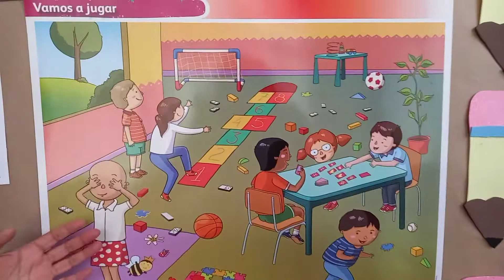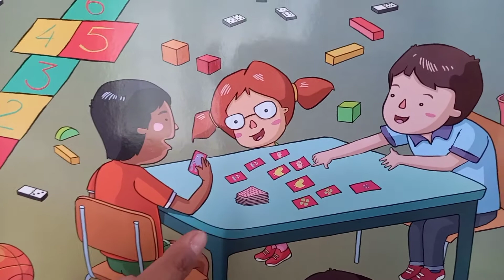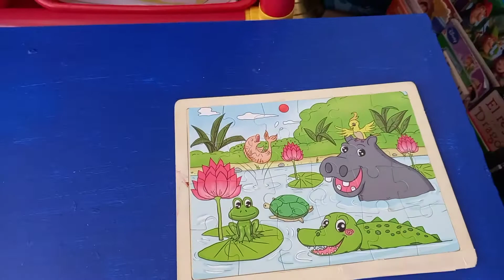¿Cuál es tu juego preferido? 🧩🧩🧩😃